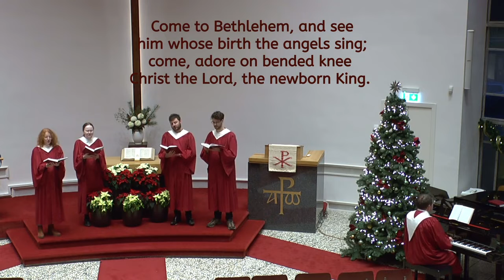Gloria (In Excelsis Deo)- We Wish You a Merry Christmas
Golden Circle Ensemble
John Bakker- Director
APCH- Den Haag